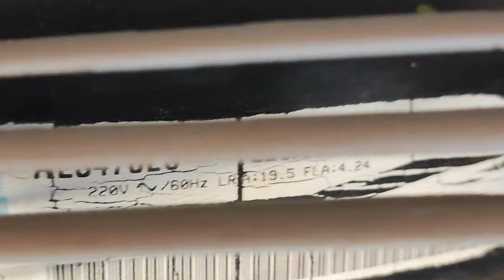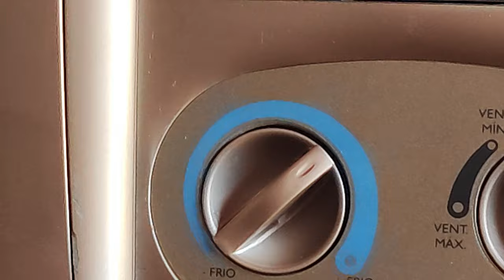ar condicionado de janela Electrolux 7500 btu Electrolux window air conditioner 7500btu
fabricado no Brasil em 1997 pela sanyo sob encomenda da Electrolux
manufactured in Brazil by sanyo under order of Electrolux